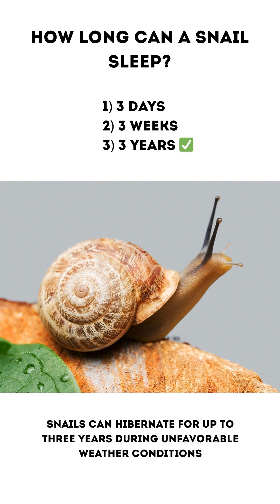General Knowledge Quiz Episode #158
Transcript:

[Image of a snail]
How long can a snail sleep?
1) 3 days
2) 3 weeks
3) 3 years
The correct answer is 3) 3 years
Snails can hibernate for up to three years during unfavorable conditions.

[Google “living organism” and select best image]
What is the largest living organism on Earth?
1) Blue whale
2) Honey fungus in Oregon
3) Giant sequoia tree
The correct answer is 2) Honey fungus in Oregon
This Armillaria ostoyae fungus covers 2,385 acres (965 hectares) in Oregon's Blue Mountains.

[Image of plants]
How many species of plants exist on Earth?
1) 50,000
2) 400,000
3) 2 million
The correct answer is 2) 400,000
About 90% of plant species are flowering plants (angiosperms).